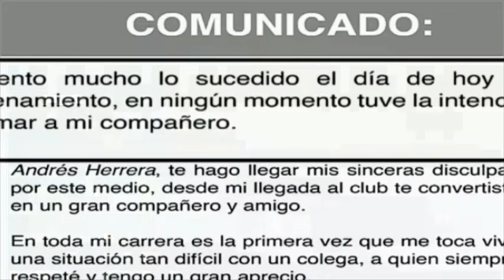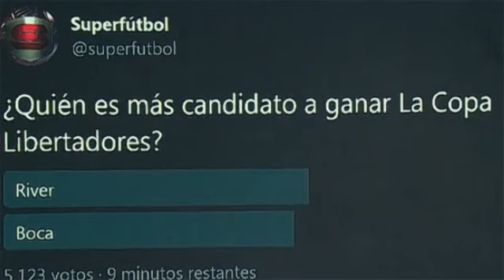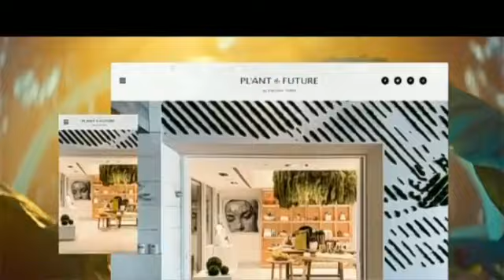Super futbol 21 septiembre 2020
Aca les dejo elmprograma de hoybpara el q no lo vio. Espero lo disfruten !!